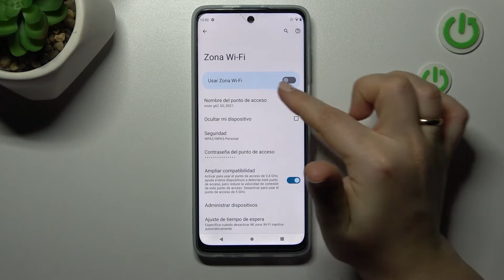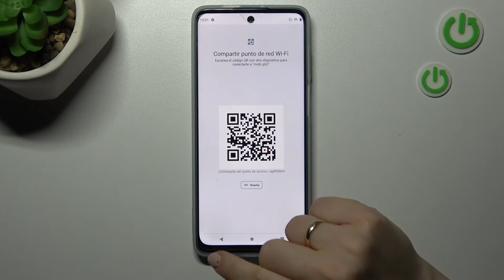Como compartir internet desde Motorola Moto G62 5G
Sigue nuestro vídeo porque hoy presentamos cómo compartir WiFi en el Motorola Moto G62 5G para otros dispositivos.

¿Cómo compartir el Internet en el Motorola Moto G62 5G? ¿Cómo transmitir el Internet desde el Motorola Moto G62 5G? ¿Cómo transmitir el Internet del Motorola Moto G62 5G? ¿Cómo cambiar la contraseña de la zona WiFi en el Motorola Moto G62 5G? ¿Cómo saber la contraseña de la zona WiFi en el Motorola Moto G62 5G?